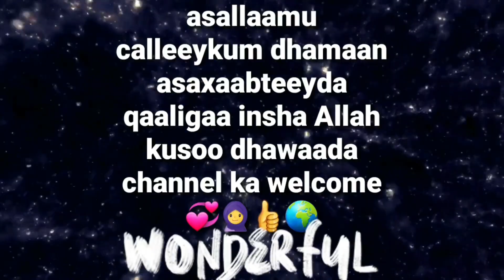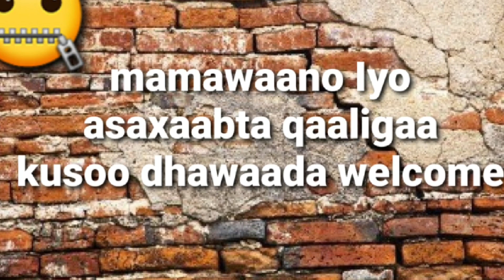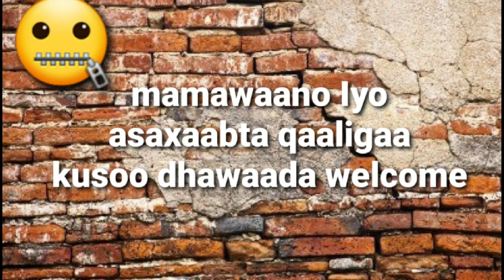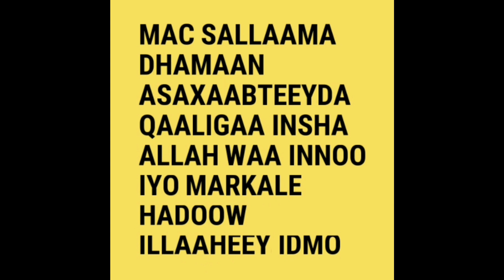dhagarta ama hagarta waxaan u dareemay sii weel dhalaa ila garo taas💡